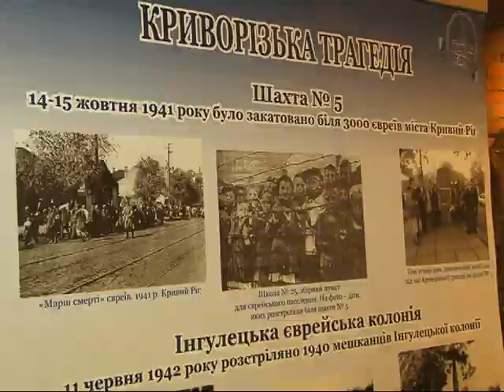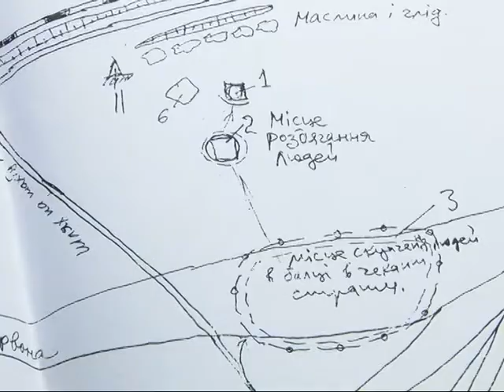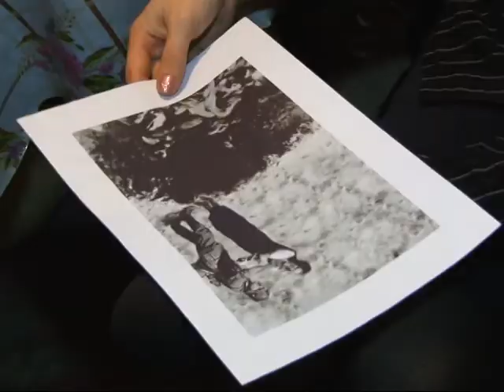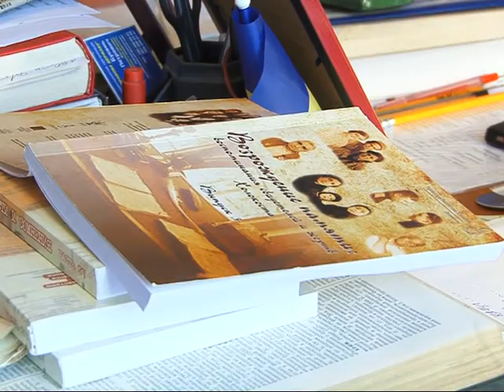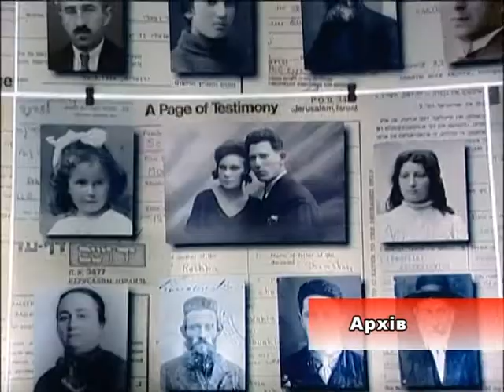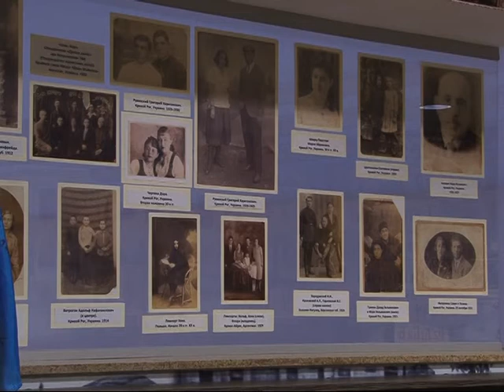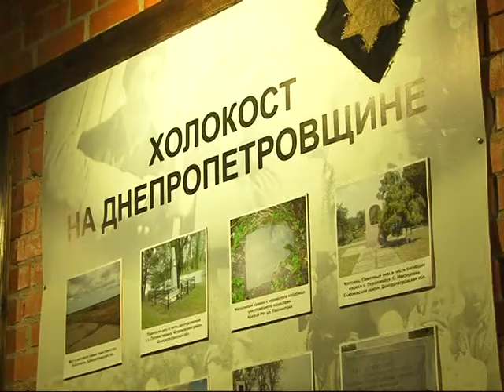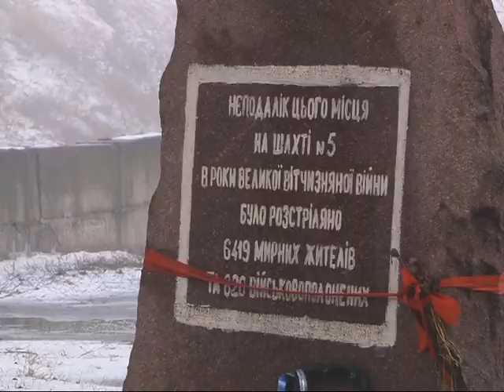Спецрепортаж. Криворізький Бабин Яр